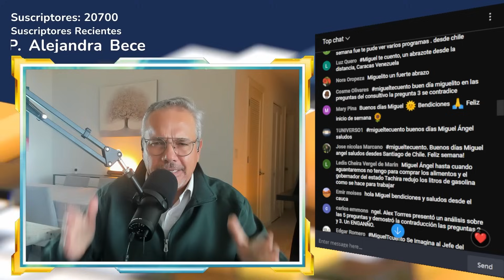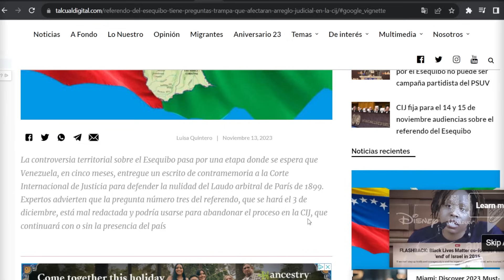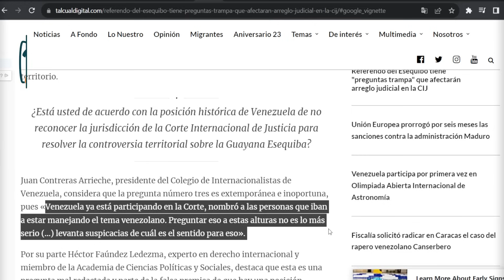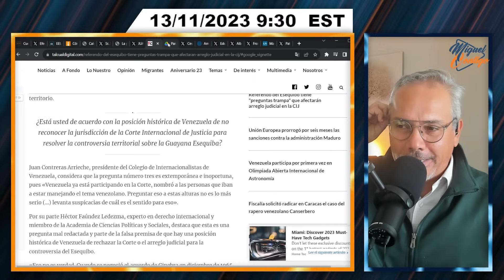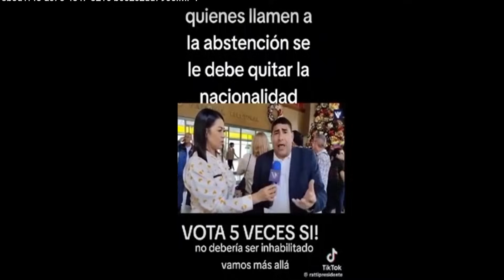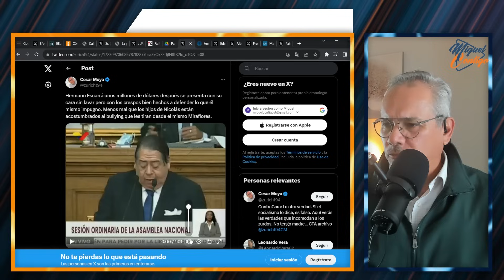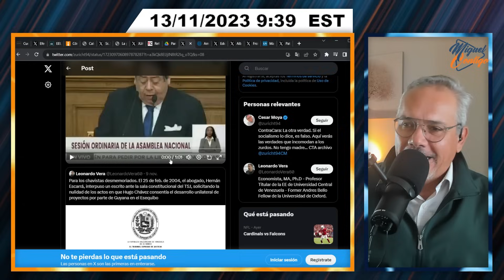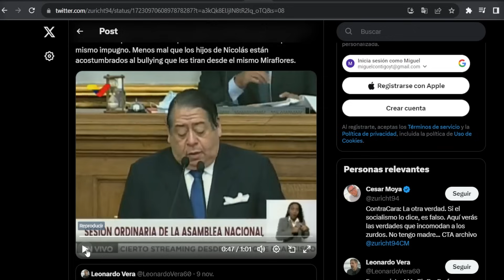CHANTAJES Y AMENAZAS CONTRA LOS CIUDADANOS | SEGMENTO 2/3 | NOVIEMBRE 13